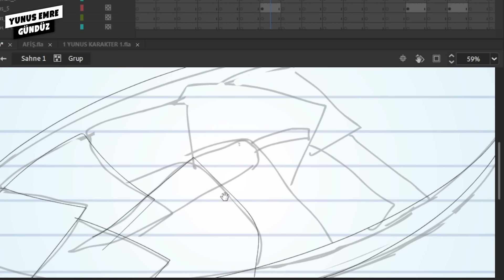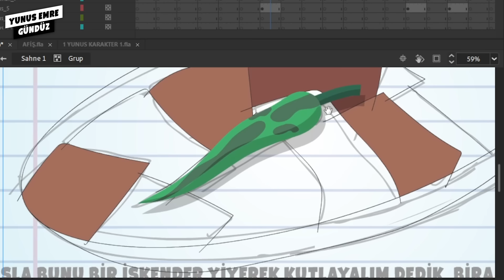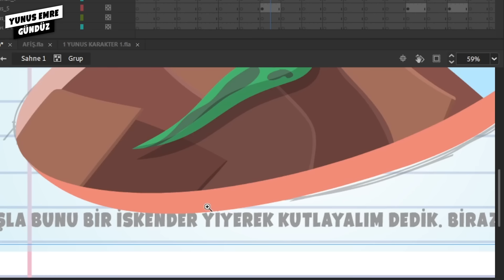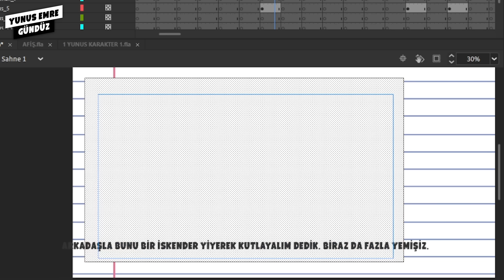MANİSA'DAKİ YAVRU KEDİ OLAYI ÜZERİNE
Yeni tek kişiliğim "Varınca Ara" gösterisinin turne takvimi:
📍 15 AĞUSTOS KADIKÖY BKM
📍 16 AĞUSTOS SAKARYA
📍 17 AĞUSTOS İZMİT ( + 16 )
📍 20 AĞUSTOS TUZLA
📍 23 AĞUSTOS BURSA
📍 24 AĞUSTOS ANKARA
📍 25 AĞUSTOS ESKİŞEHİR
📍 28 AĞUSTOS İZMİR ( + 16 )
📍 29 AĞUSTOS KUŞADASI ( + 16 )
📍 1 EYLÜL ANTALYA